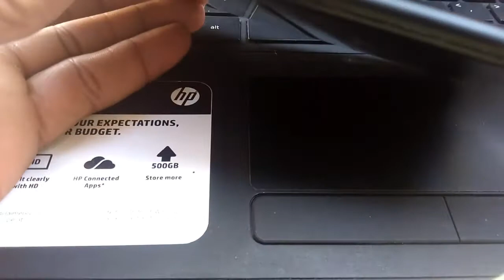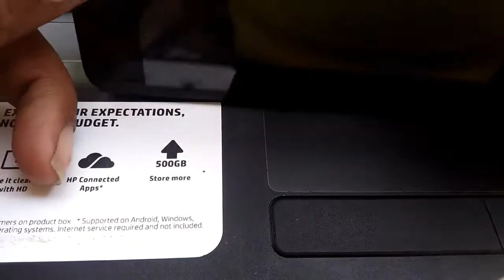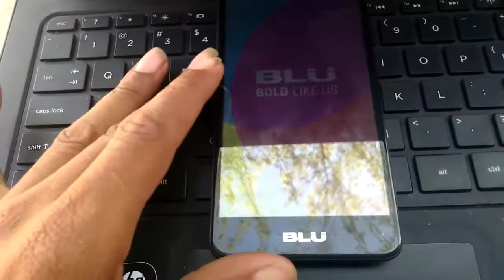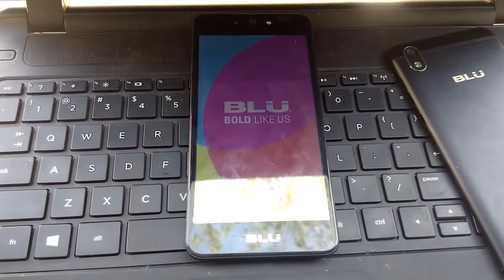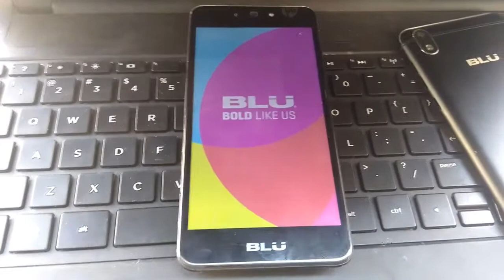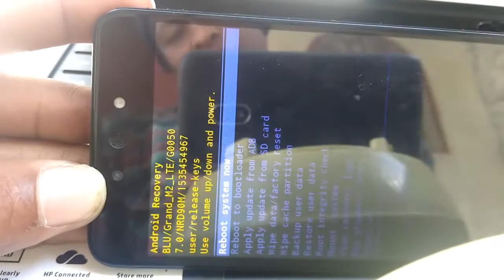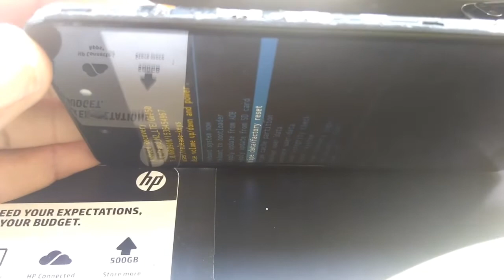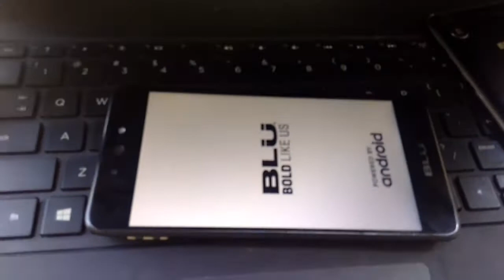Telefòn mwen gen 3 jou limen lipe janm demare/koman resèt blu smartphone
Men solisyon an